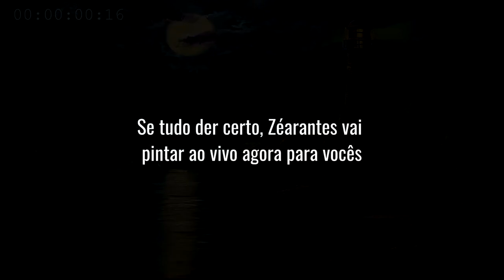Pintura em óleo sobre tela ao vivo